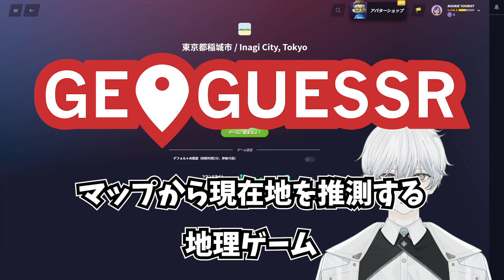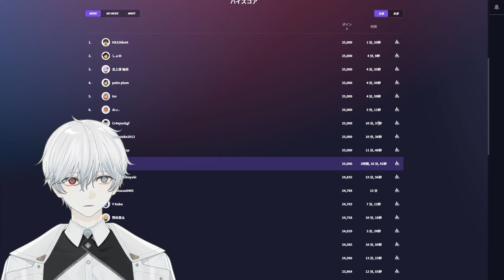【地元愛】第１回！現地で答えろ！GeoGuessr！【in 稲城】有栖テレス/Vtuber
最高の死に方を見つけるまでの人生記。
うつ病でも楽しめることを共有したい！

使用させていただいてるBGM